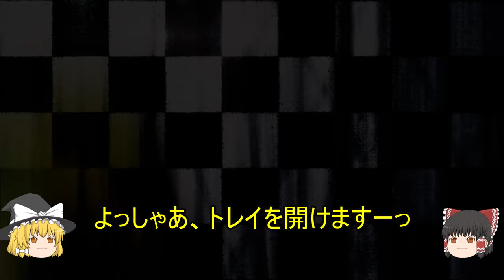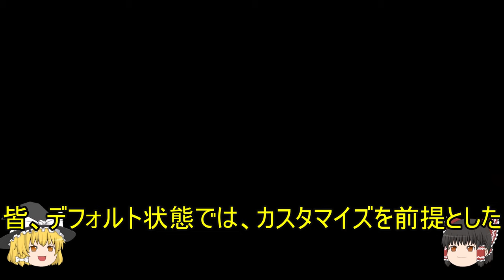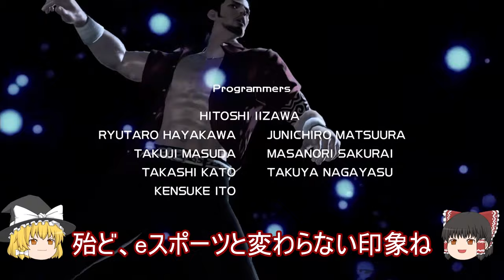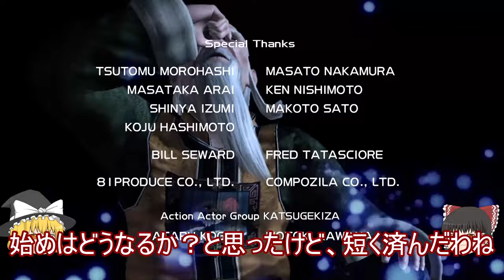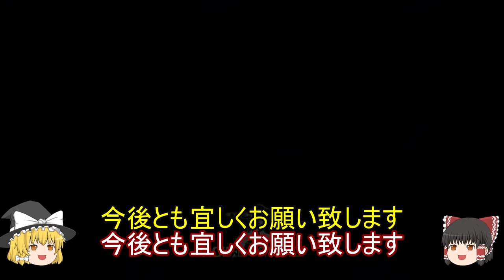XBOX 360 バーチャファイター5・ライブアリーナ 久々に、アーケードモードをやってみた 【ゆっくり解説】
17年ぶり(多分)に、XBOX 360のバーチャファイター5・ライブアリーナのアーケードモードをHDDに保存されていたデータでプレイしてみました。